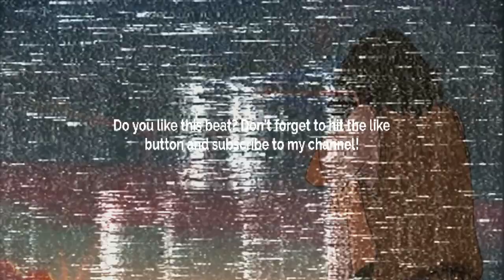[FREE] GUITAR TYPE BEAT - TRUE EMOTIONS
Prod. @skyscraper_seven

FREE
GUITAR BEAT
SKYSCRAPER SEVEN